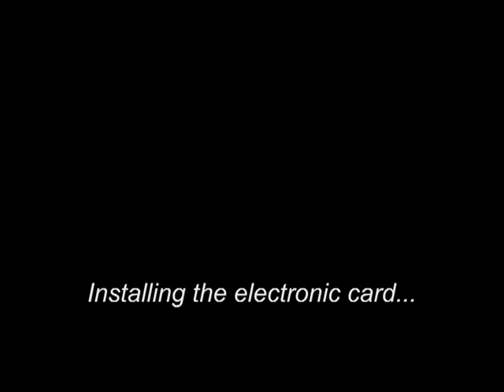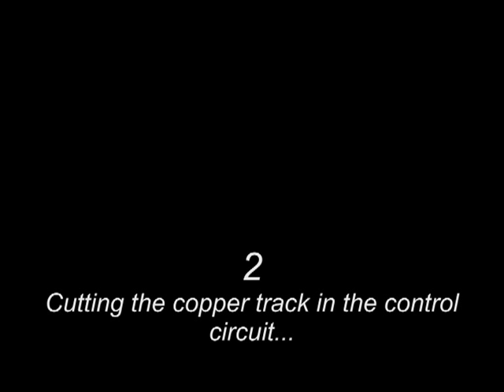Soldering the electronic board to the Daystate motherboard